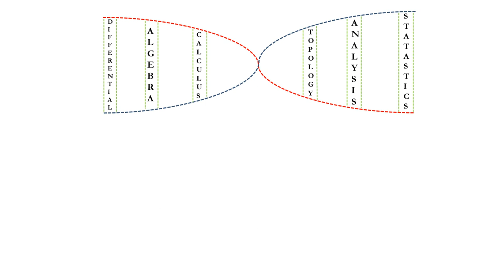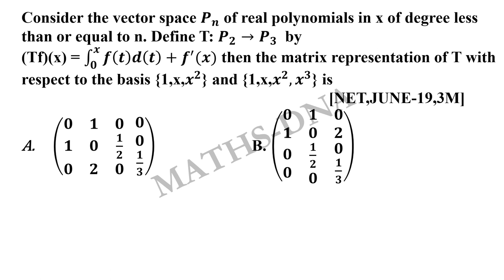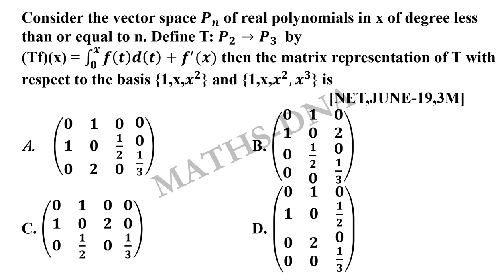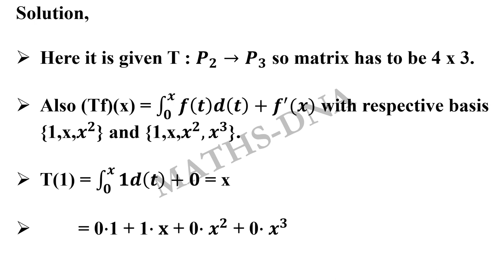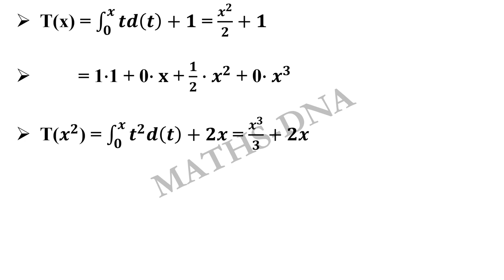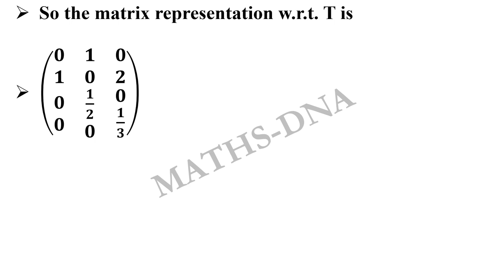Q14 | CSIR-NET/JRF | MATHEMATICS | JUNE - 2019 | PART - B | LINEAR ALGEBRA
JOIN HERE MY,